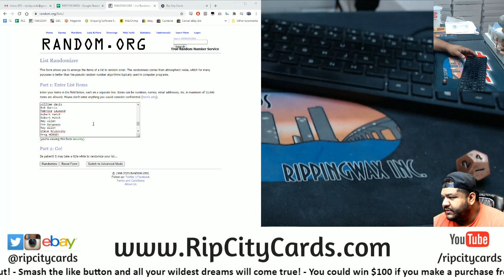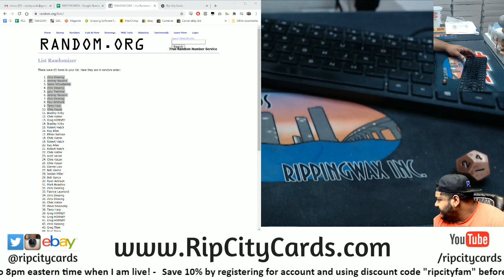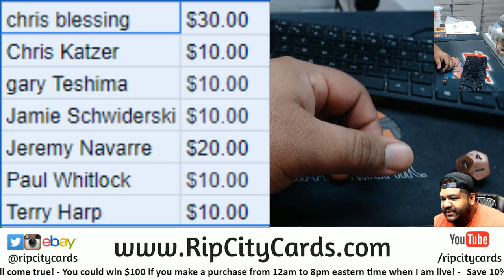$100 Progressive Pot Giveaway (9/20)